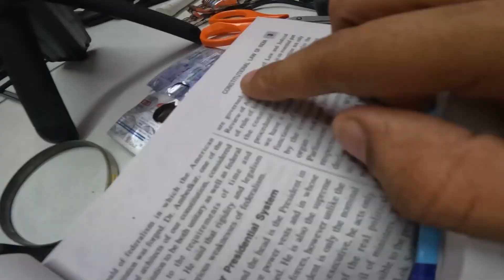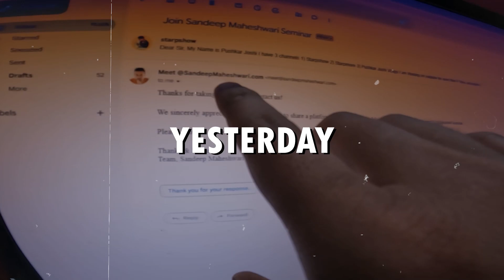Ye Auto Wale Esa Kya hai 😡?